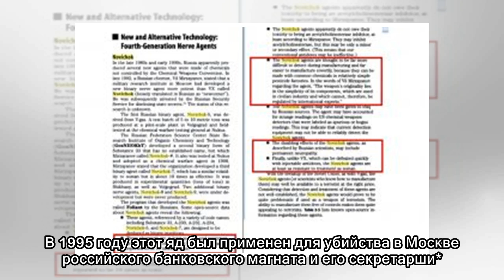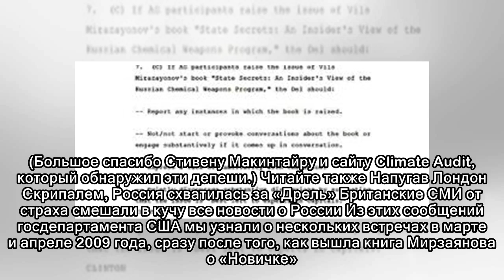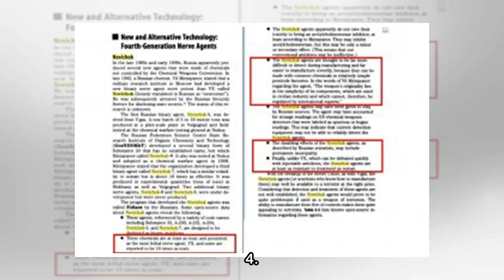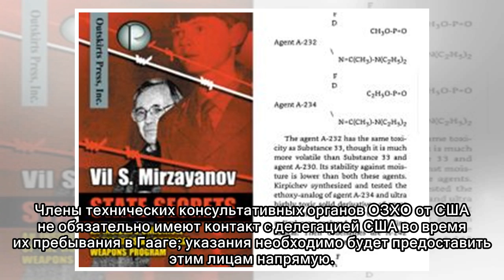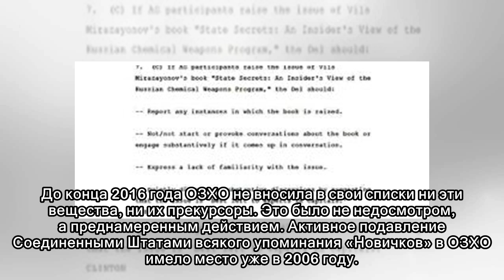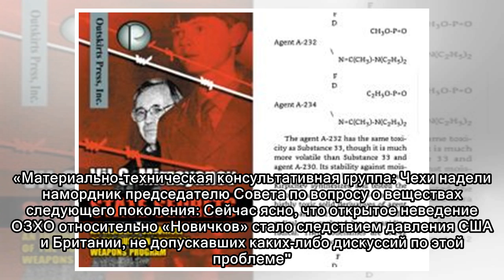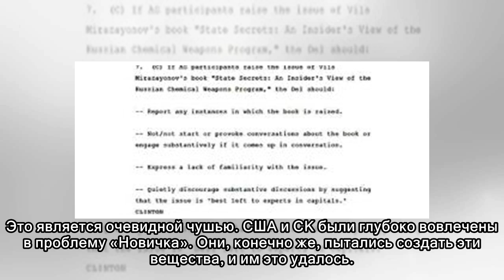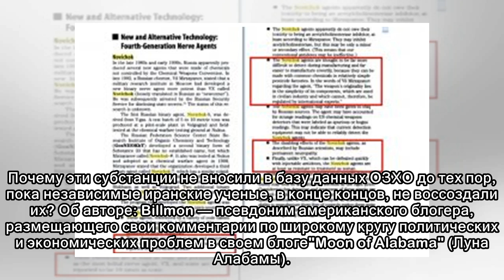Какое отношение к отравлению Скрипаля имеет Хиллари Клинтон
На фоне последних актов драмы под названием «Новичок», когда так уместно воскресли Скрипали, на свет появляются некоторые дополнительные детали из истории с отравляющим веществом «Новичок». Некоторые ...